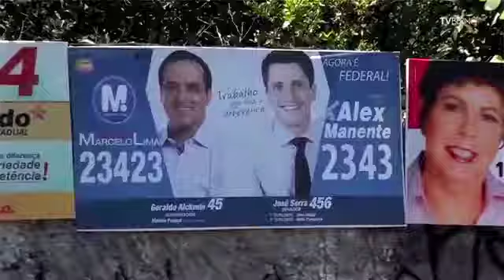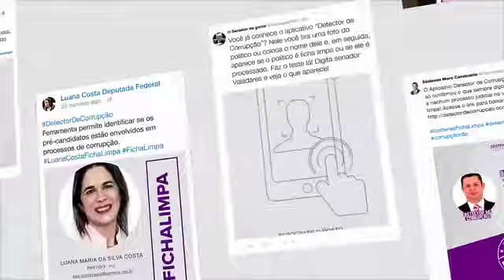Reclame Aqui Corruption Detector